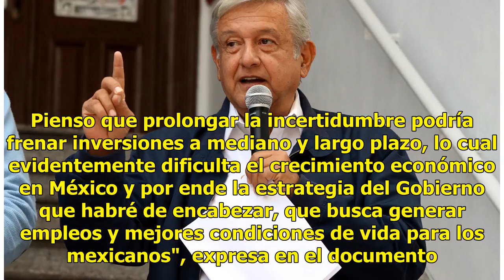Urge AMLO a Trump concluir negociaciones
Suscríbete ahora a nuestro newsletter Ratio: 0 / 5 CIUDAD DE MÉXICO.- Andrés Manuel López Obrador pidió al Presidente de Estados Unidos, Donald Trump, concluir la renegociación del Tratado de Libre Comercio (TLC) para evitar que la incertidumbre frene las inversiones. En la carta de entendimiento en...